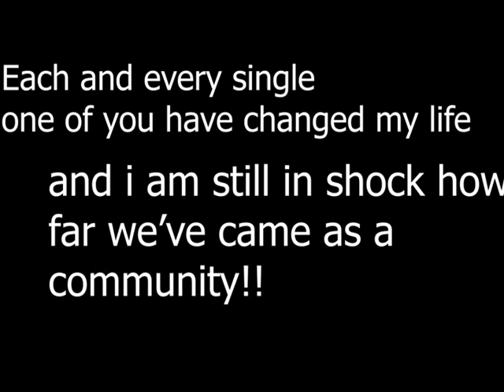Kyogre smiling Compliation! (101 video special!)